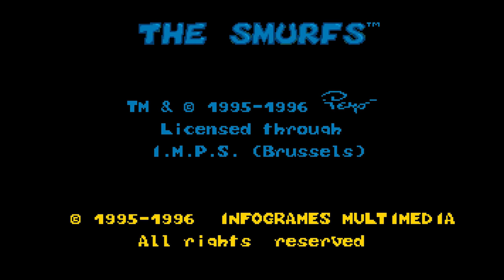Longplay: The Smurfs (1996) [MS-DOS]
Free the Smurfs before Gargamel smurfs them all! Platform game where you will be able to play with the jockey smurf, the brainy smurf, the greedy smurf and the hefty smurf to resolve the adventure. All of the classic SMURF characters are along for the adventure, guaranteeing you a Smurf-tastic time.

Not much more to say really. The game has nice graphics and an irritatingly catchy tune. You'll get caught playing this game every now and again and you won't mind. Everybody needs to be in touch with their inner child.